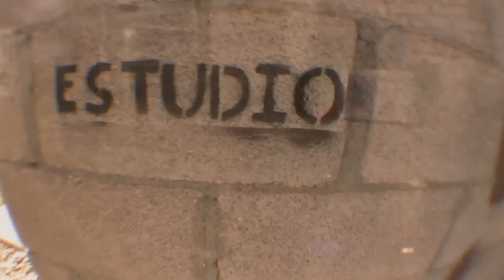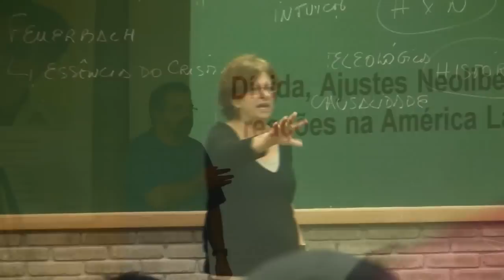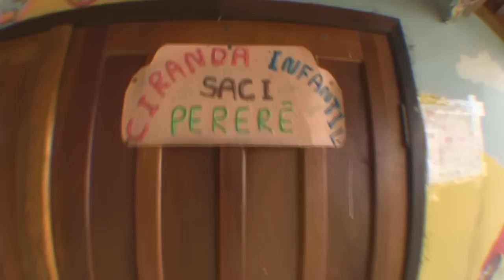V Turma de teoria politica latinoamericana - Playa Giron 20011.wmv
Con la participación de Colombia en especial de Melkin Castrillon de la Asociación Campesina del Valle del Rio Cimitarra ACVC y Daniel Cristancho por la Escuela de Formación Popular "Sandra Rondón Pinto", ambas organizaciones del Magdalena Medio Colombiano.